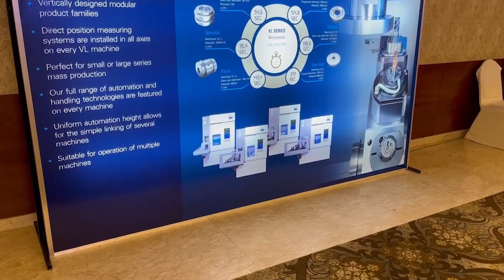EMAG Technology Day in Aurangabad is a dream come true for USPI Consulting!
USPI Consulting help Indian manufacturers figure out their manufacturing strategy – and MTDCNC’s Ashutosh Arora is here to find out more at EMAG Technology Day. Uday Sankar Yerramilli and Adhish Keskar of USPI Consulting discuss their role in strategy, transformation, and cross border partnering across business, technology, and mobility domains. Watch the video to learn about their fantastic experience of an event that brings together innovation, equipment, and automation unlike any other!